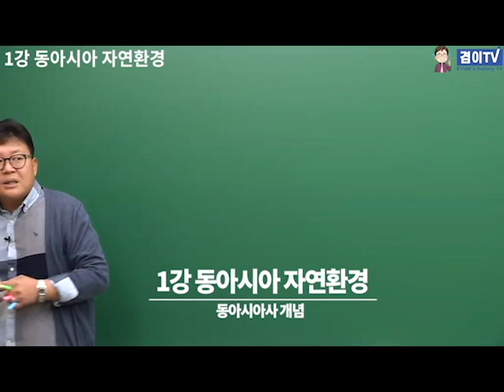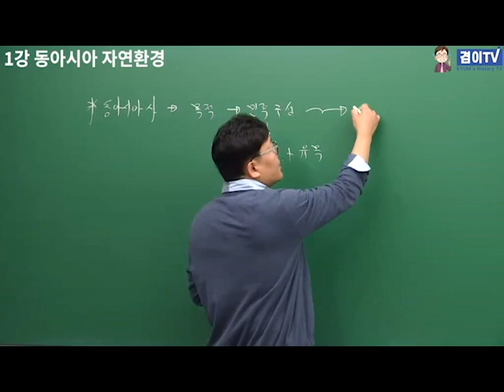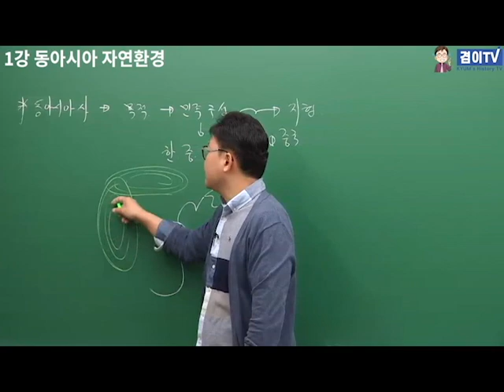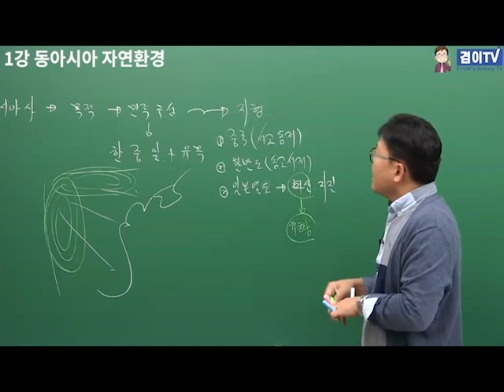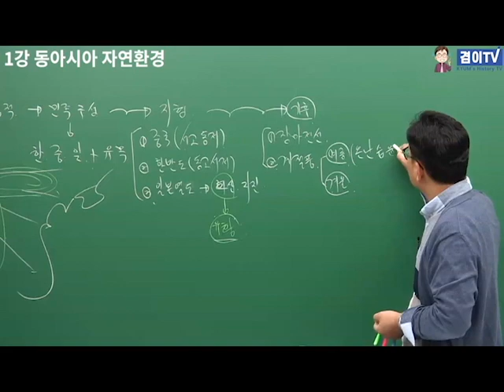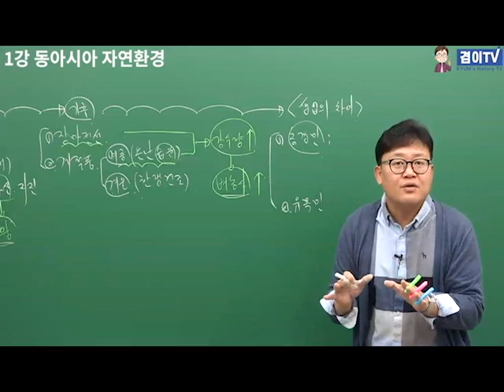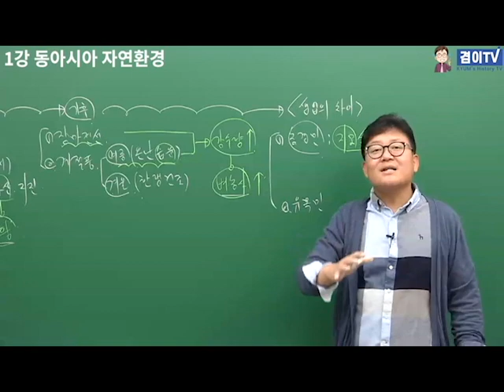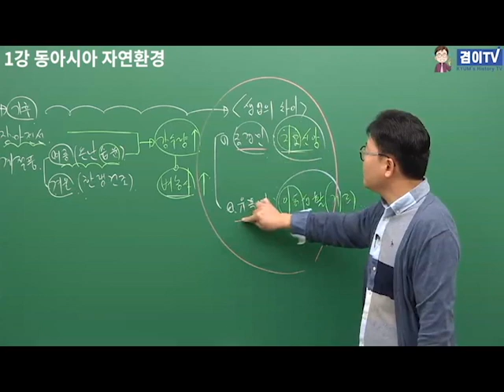동아시아사 개념(1강) - 동아시아의 자연환경 (1강)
동아시아사 개념 강의입니다.  상업적 목적이 아니고 재능 기부 강의입니다.
시청하시기 바랍니다.
열공하셔서 좋은 결실 맺기를 바랍니다.